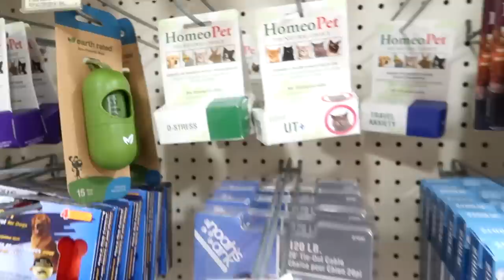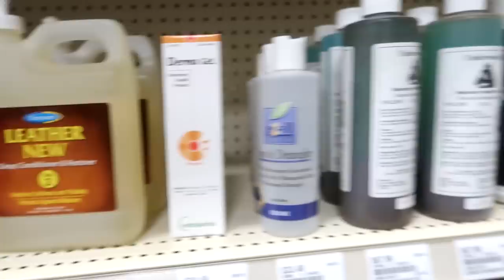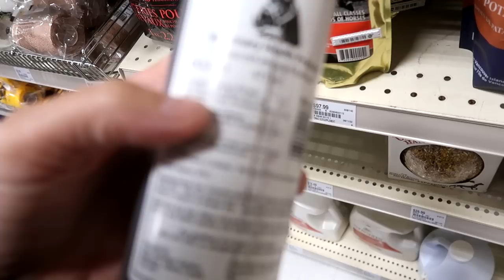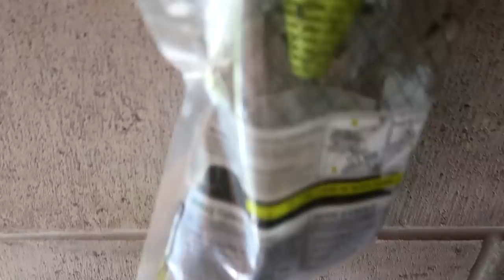Bit By A Snake!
DaybyDayVlogs
110 North Front Street - A3,
Suite #213
Belleville, Ontario, K8P 0A6
Canada